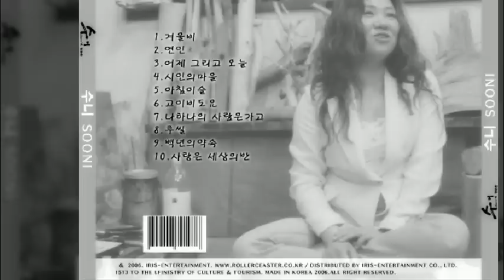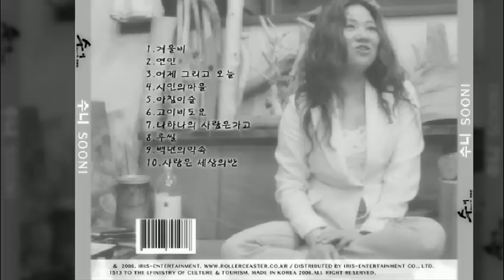수니 - 3.어제 그리고 오늘 (2006)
수니 - 어제 그리고 오늘(2006)
(원곡:조용필)

바람소리처럼
멀리 사라져 갈 인생길
우린 무슨 사랑
어떤 사랑 했나
텅빈 가슴속에
가득 채울 것을 찾아서
우린 정처없이
떠나가고 있네

여기 길 떠나는
저기 방황하는 사람아
우린 모두 같이
떠나가고 있구나
끝없이 시작된
방랑속에서
어제도 오늘도
나는 울었네

어떤 날은 웃고
어떤 날은 울고 우는데
어떤 꽃은 피고
어떤 꽃은 지고 있네
오늘 찾지못한
나의 알수없는 미련에
헤어날수 없는
슬픔으로 있네

여기 길 떠나는
우린 모두 같이
떠나가고 있구나
끝없이 시작된
방랑속에서
어제도 오늘도
나는 울었네

어제 우리가
찾은 것은 무엇인가
잃은 것은 무엇인가
버린 것은 무엇인가
오늘 우리가
남은 것은 무엇인가
끝없이 시작된
방랑속에서
어제도 오늘도
나는 울었네